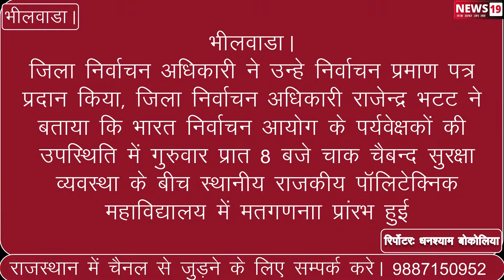भीलवाडा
लोकसभा आम चुनाव-2019
भारतीय जनता पार्टी के सुभाष बहेड़िया 6 लाख 12 हजार मतों से विजयी